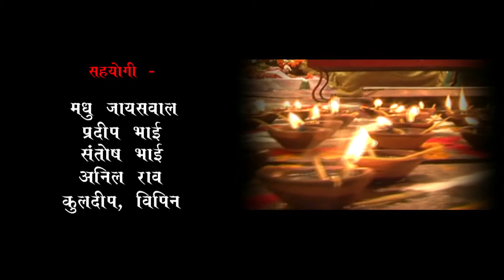HD चुनरी के करब दुकान - Chunari Ke Karab Dukaan | Ved Sufi, Rajkumar | Bhojpuri Devi Geet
Album – Chunari Ke Karab Dukaan
Singer – Ved Sufi, Rajkumar, Sunita Yadav
Lable -   WAVE MUSIC